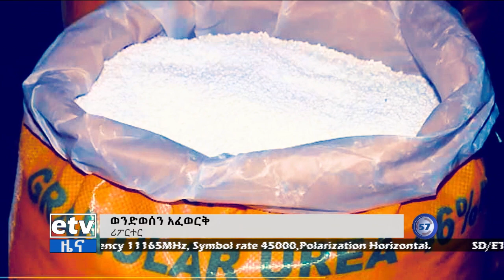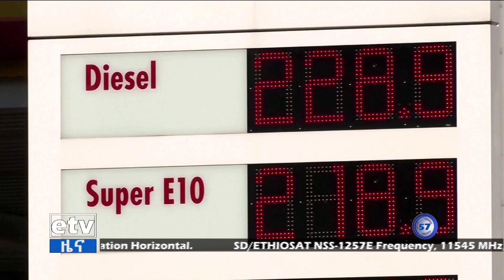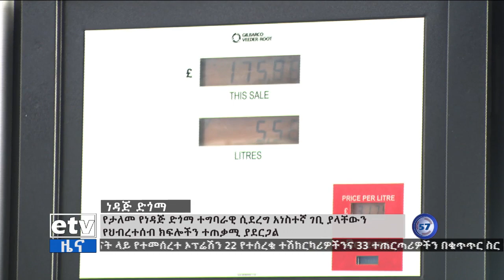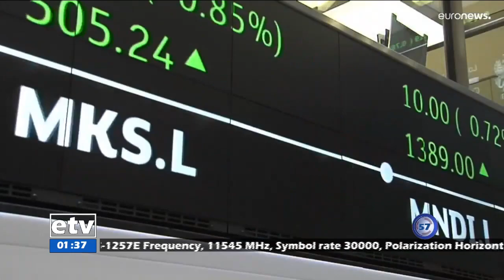የምሽት 1 ሰዓት ቢዝነስ ዜና … ግንቦት 17/2014ዓ.ም Etv | Ethiopia | News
የምሽት 1 ሰዓት ቢዝነስ ዜና … ግንቦት  17/2014ዓ.ም